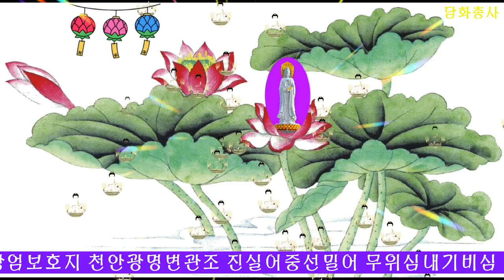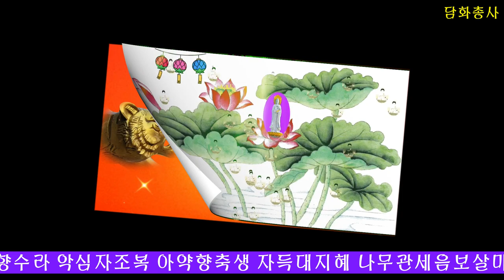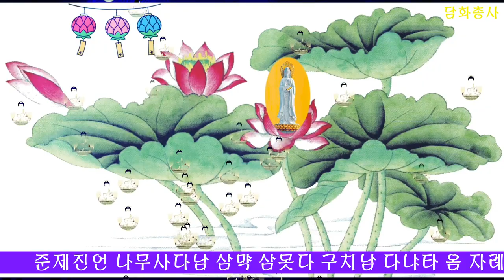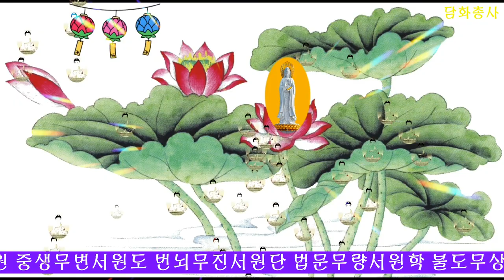[불경모음]천수경 세민스님 이월초하루기도 자식을위한기도